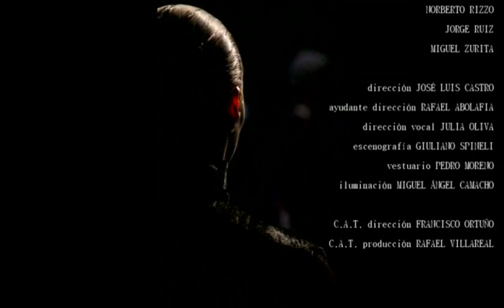"El estado de sitio" de Albert Camus por Centro Andaluz de Teatro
Video promocional realizado por Antonio Meliveo del espectáculo del Centro Andaluz de Teatro sobre "El estado de sitio" de Albert Camus. La obra, con dramaturgia del escritor gaditano Juan García Larrondo, música de Antonio Meliveo y dirección de José Luis Castro, se estrenó en Cádiz en enero de 2012 con motivo de la celebración del Bicentenario de la Constitución de Cadiz.